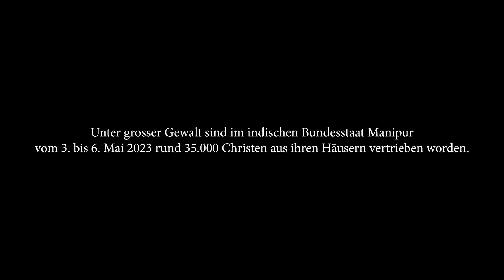Unruhen in Manipur - Opfer klagen an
Drei Tage dauerte der Gewaltexzess im Bundesstaat Manipur im Nordosten Indiens Anfang Mai 2023. Die von Hindu-Nationalisten angeheizten Unruhen hinterlassen ein Bild des Schreckens: Rund 100 Tote, 50'000 Vertriebene - darunter 35'000 Christen - 6000 zerstörte Häuser, 400 demolierte und angezündete Kirchen. Partner von CSI bringen unter schwierigsten Bedingungen Nothilfepakete in die Flüchtlingslager und bietet Rechtshilfe. Im Film klagen Opfer der Zomi/Kuki-Ethnie die Täter an und berichten über die miterlebten Gräueltaten.